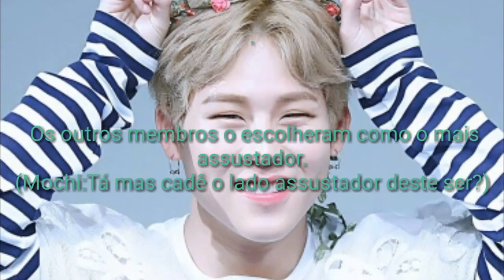Happy Birthday Jooheon!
Obs: o novo cronograma iniciará semana que vem.

Músicas♡→

Intro:
°Fake Love-BTS
°Killing me-IKON
°The Eve-EXO
Música do vídeo:
°Shine Forever-MONSTA X

                     ･:*:･ﾟ’☆ :｡･:*:･
Intro feita por:Anny sunshine
Vídeo feito por: Mochi
Informações por:Anny Sunshine e Mochi
Postado por:Mochi